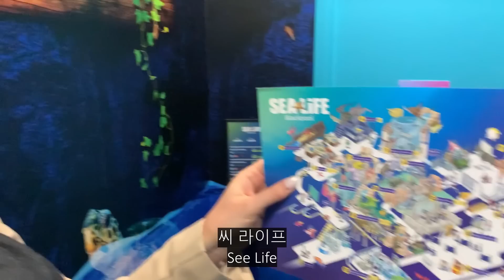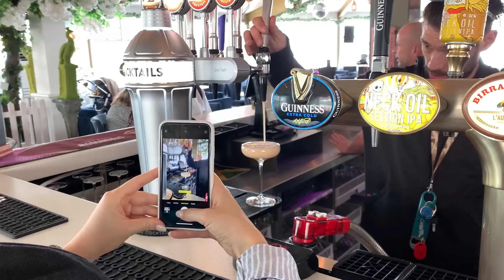토끼같은 딸, 선녀스런 와이프와 함께 여행하기...❤️ (국제아기 엠마 / 1살) - 영국 블랙풀 투어 마지막!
안녕하세요 예쁨이 여러분들! 오늘은 가족여행 3편 마지막 영상을 올려드립니다 🥰🥰 다음편에서도 1살하고도 1달이 지난 엠마의 더더욱 귀여운 모습 놓치지 않으실 거죠?